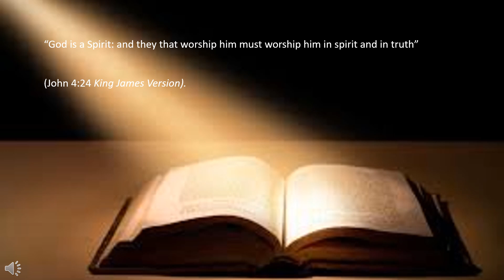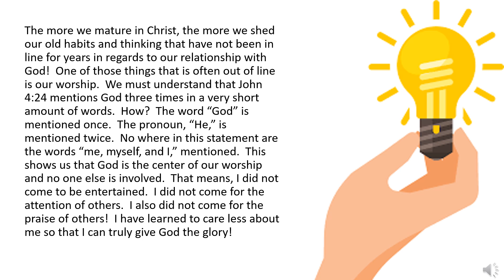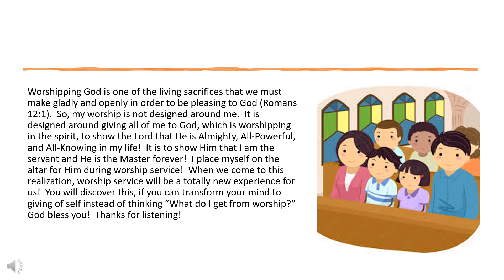One Minute Inspirations - Now, I Know What Worship Is Really About!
“God is a Spirit: and they that worship him must worship him in spirit and in truth” (John 4:24 King James Version).

The more we mature in Christ, the more we shed our old habits and thinking that have not been in line for years in regards to our relationship with God!  One of those things that is often out of line is our worship.  We must understand that John 4:24 mentions God three times in a very short amount of words.  How?  The word “God” is mentioned once.  The pronoun, “He,” is mentioned twice.  No where in this statement are the words “me, myself, and I,” mentioned.  This shows us that God is the center of our worship and no one else is involved.  That means, I did not come to be entertained.  I did not come for the attention of others.  I also did not come for the praise of others!  I have learned to care less about me so that I can truly give God the glory!

Worshipping God is one of the living sacrifices that we must make gladly and openly in order to be pleasing to God (Romans 12:1).  So, my worship is not designed around me.  It is designed around giving all of me to God, which is worshipping in the spirit, to show the Lord that He is Almighty, All-Powerful, and All-Knowing in my life!  It is to show Him that I am the servant and He is the Master forever!  I place myself on the altar for Him during worship service!  When we come to this realization, worship service will be a totally new experience for us!  You will discover this, if you can transform your mind to giving of self instead of thinking ”What do I get from worship?”  God bless you!  Thanks for listening!

309 Henry Street
Gadsden, Alabama, USA 35901